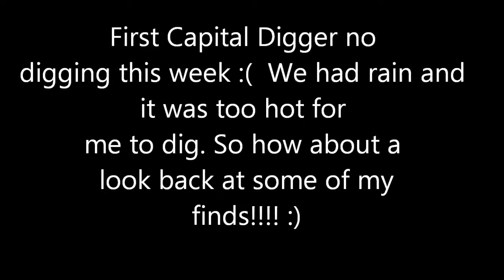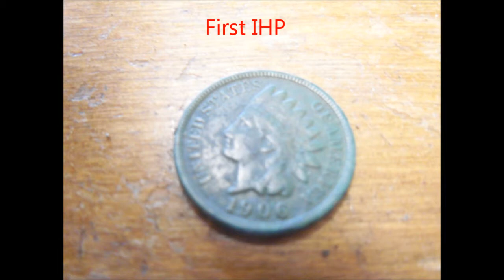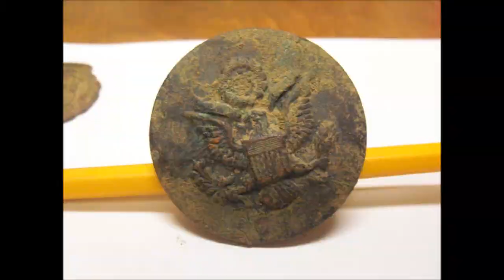First Capital Digger June 18, 2015 Too, hot and rainy for digging this week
A look back at some of my first finds.